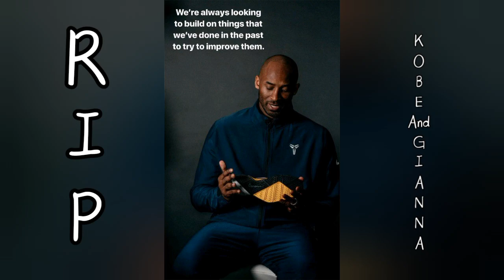Kobe Bryant And Gianna Marie Bryant's Last Photos (RIP IDOL)